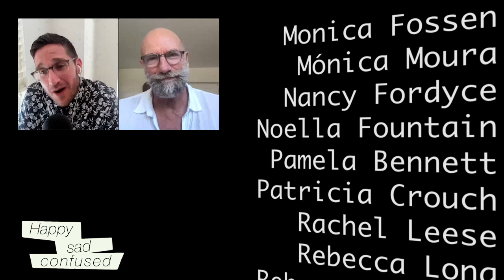Graham McTavish talks HOUSE OF THE DRAGON, OUTLANDER, & MEN IN KILTS: Happy Sad Confused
Graham McTavish talks about his new series, HOUSE OF THE DRAGON, his many collaborations with Sam Heughan including MEN IN KILTS and OUTLANDER, and much more on this episode of Happy Sad Confused with Josh Horowitz.